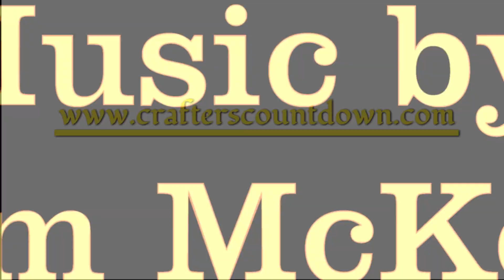2017 Christmas Countdown - Day 25 Mrs. Claus / Fluffy Snow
Jessica Kringle (AKA Mrs. Claus) does Storytime a little differently today.  Instead of reading a book she shares the poem for the book that is being illustrated for her.

Be sure to check out for other ways to help count down to your favorite holidays.